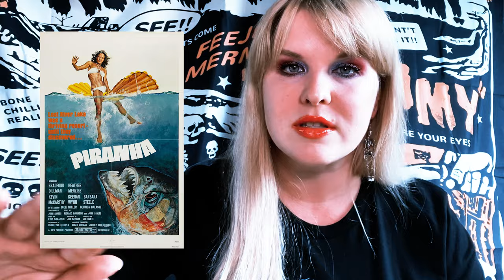Get Ready for Chills: 5 Must-Watch Summer Horror Flicks on Shudder!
Looking for SPINE-TINGLY horror to spice up your summer nights?☀️🔪

Shudder has you covered! This month's lineup is a THRILLING mix of the unique, the critically acclaimed, and the cult favorites in the horror realm. From beachside chills to urban legends, each horror movie will keep you on the edge of your seat.

Grab your popcorn and get ready for some summer screams! 🍿🎬

Here are my TOP 5 Shudder picks for JULY 👻

►PRODUCTION CREDITS:
Hosts: @KaylaSpelling
Directed & Edited by: Kayla Spelling
Produced by: @itsmindjunk

Theme Song by: Taylor Henry @itstaylorhenry
Stock Music by: Cody Martin "Demigorgon"

► MORE ABOUT THE SHOW: Welcome to the CAFE CRASHDOWN channel, the ultimate crash hub for horror and sci-fi fans!

Horror Movie & TV Show Reviews
Horror & Sci-Fi Media News
Sci-Fi Movie & TV Show Reviews
Deep Dives Into These Two Genres
Shudder TV Monthly Picks
AND MORE

0:00 - Intro
1:10 - What Is Shudder?
2:38 - #1 Death On The Beach
3:59 - #2 Lake Bodom
5:59 - #3 Houseboat Horror
7:29 - #4 Piranha
8:50 - #5 Alligator